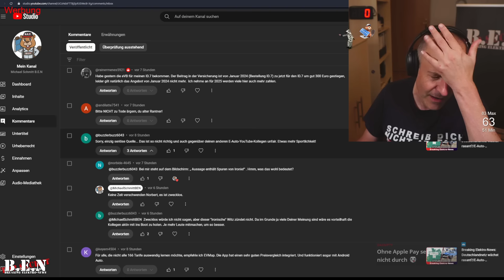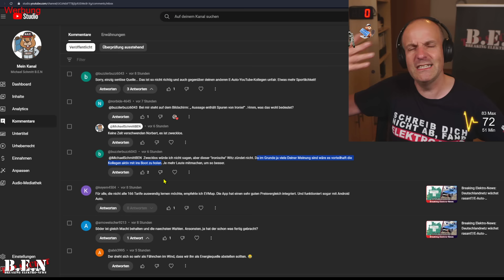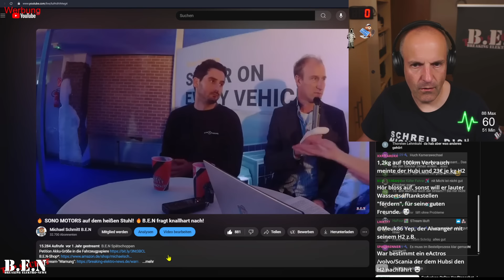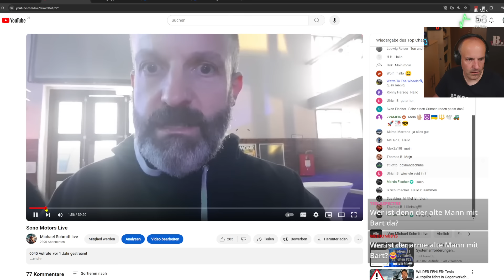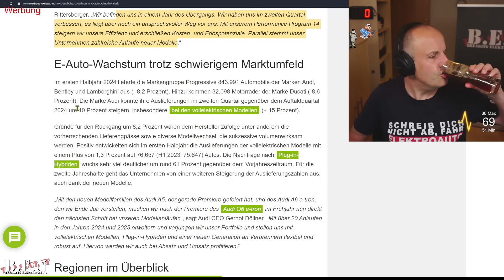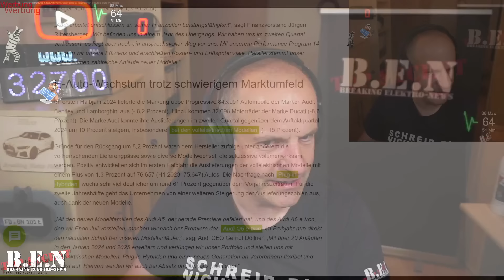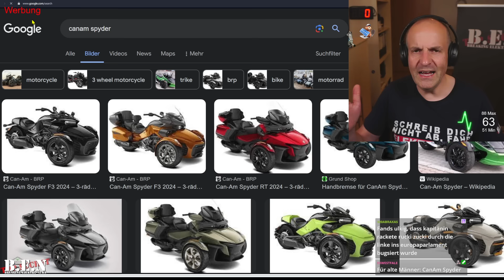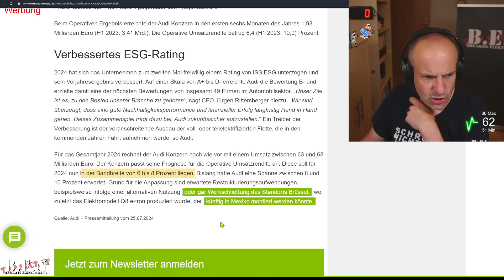25.07.24 B.E.N sabbelt Elektromobilität